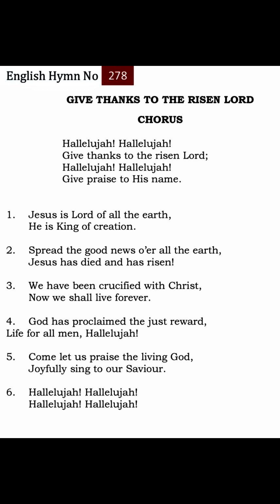278 TPM Songs | The Pentecostal Mission Songs | TPM Messages | Bible Sermons